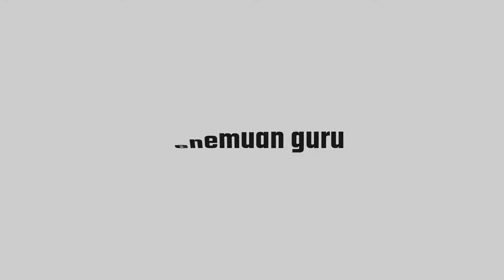Cara Membuat Mobil Mainan Mini yang Kuat di Rumah